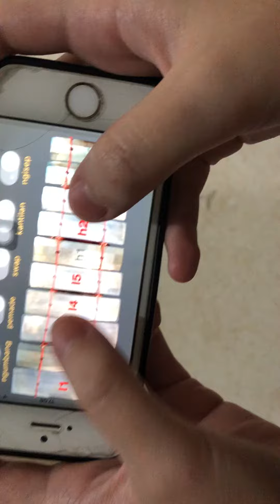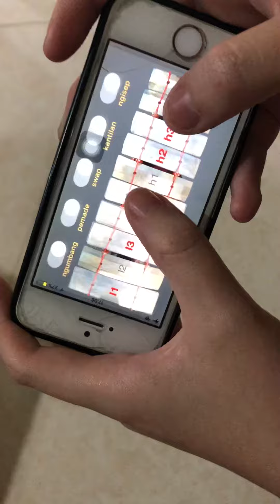EstellaChristy_10IPS_DigitalMusikTraditionalGamelan_